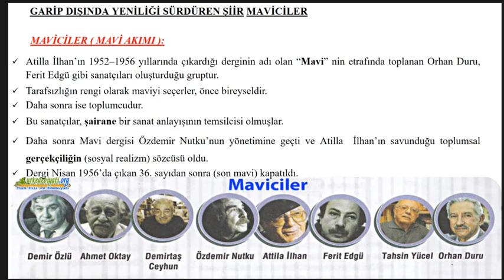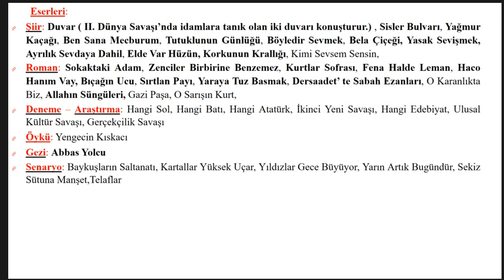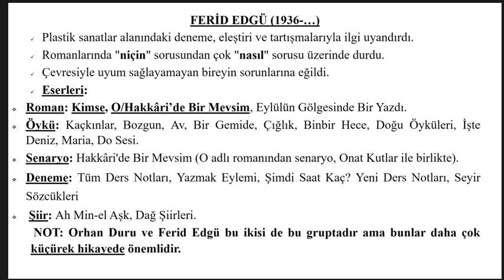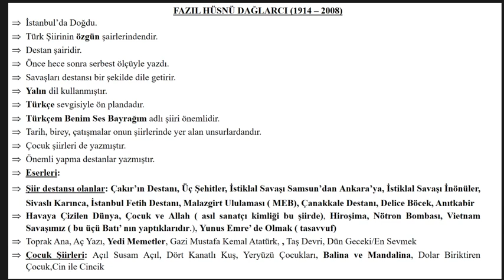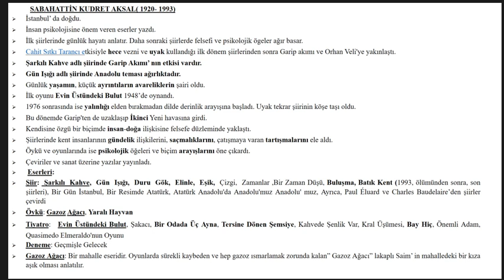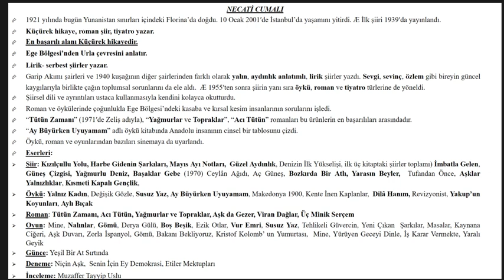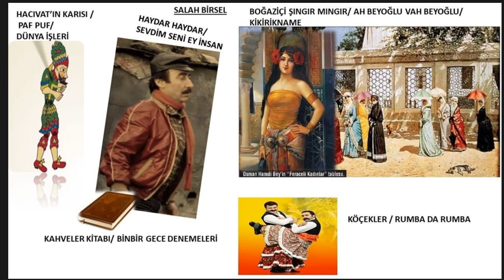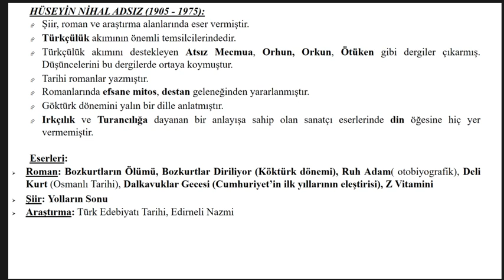YKS EDEBİYAT - CUMHURİYET DÖNEMİ ŞİİR 2 - FİGEN HOCA